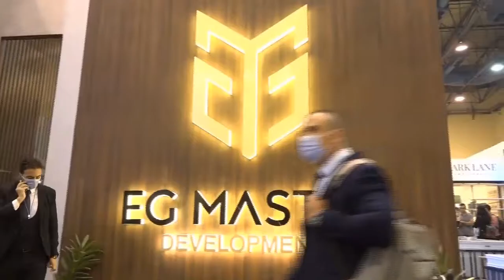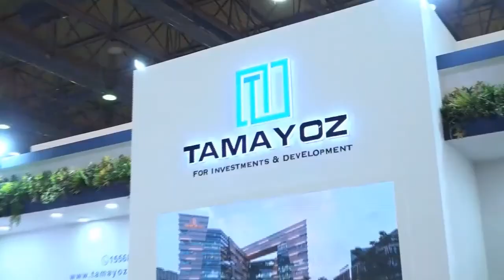تغطية خاصة لليوم الثاني من معرض الأهرام العقاري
أخبار_TeN - عرضت نشرة الأخبار، تغطية خاصة لليوم الثاني من معرض الأهرام العقاري، والتي ترعاه إعلامياً قناة Te، وكانت اللقاءات مع عدد قيادات شركات العقارات المشاركة في المعرض.